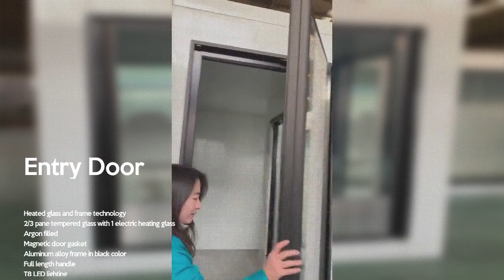Wholesale walk in cooler glass door withgoodprice-SHHAG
Shhag wholesale walk in cooler glass door, All kinds of high-quality walk in cooler glass door and other refrigeration equipment are selling hot at the lowest price.